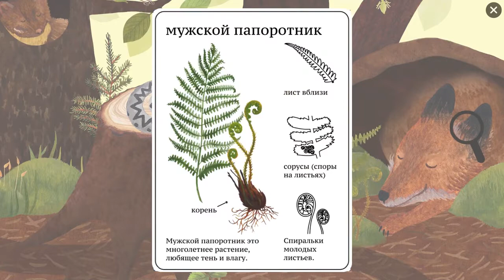Мышкина Энциклопедия - Детская игра Трейлер (RUS) 2019 | Little Mouse's Encyclopedia - Trailer (EN)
Детская игра: Мышкина Энциклопедия «Little Mouses Encyclopedia» - детская, развивающая игра на тему окружающей нас природы. Это путешествие маленькой мышки в поисках ответов на познавательные вопросы об окружающем нас мире животных, растений, рыб, насекомых и их среде обитания.
Описание:
160 видов животных и растений в 4 разных областях
игровая форма обучения
простое управление
игра доступна на нескольких языках